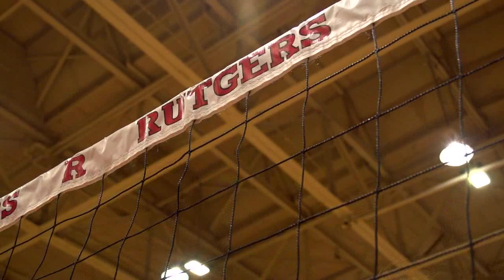RVision: BC Tire Olympic Sports Spotlight - Wisconsin Game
This segment was shown at High Point Solutions Stadium during the Rutgers Football vs. Wisconsin game on 11/1/14 and features the Rutgers Volleyball, Track & Field and Baseball programs.